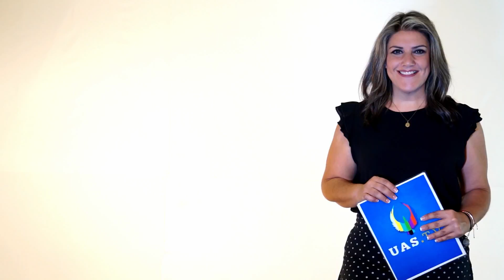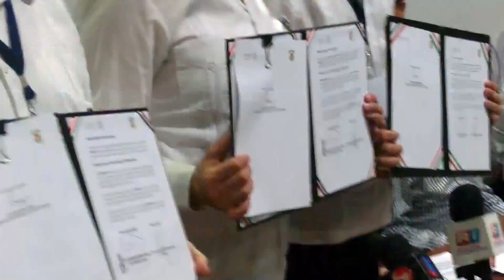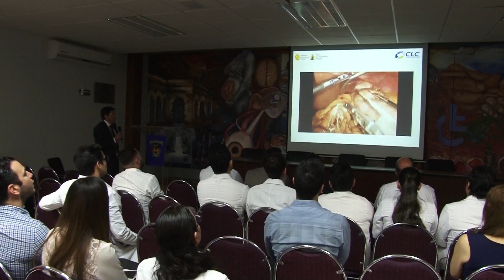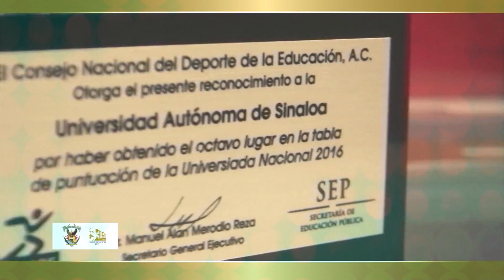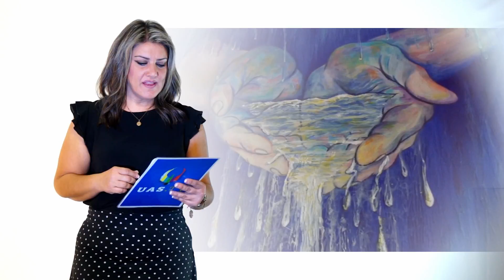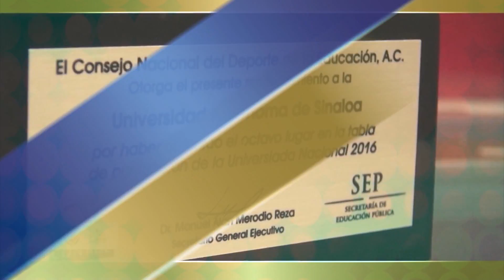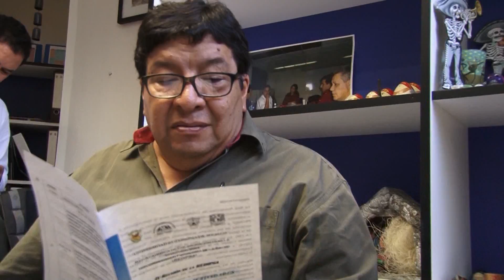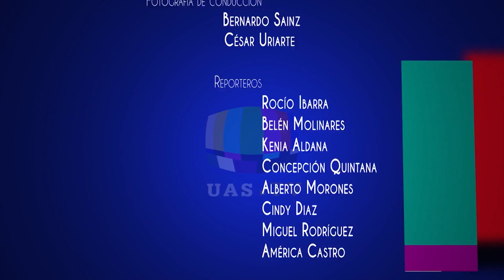Informativo UAS TV - 24 de Marzo de 2017